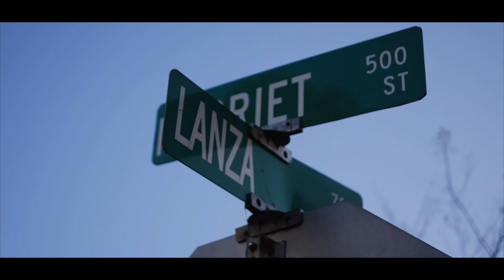Press-G - Down South Jay Z